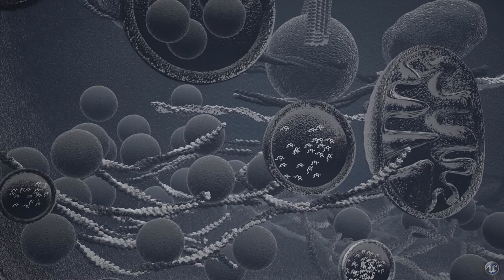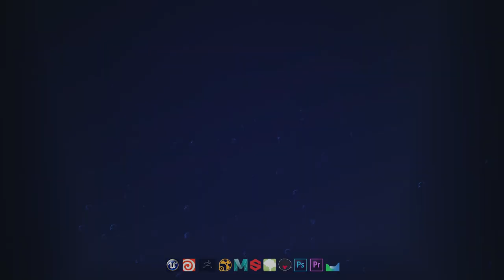MBucheli - demo reel UE4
Software used: Unreal Engine 4, Houdini, ZBrush, NukeX, Autodesk Maya, Substance Painter, Substance Designer, B2B, Speedtree, Marmoset, Adobe Photoshop, Adobe Premiere Pro, Agisoft Metashape.

Technical skills: modeling, rigging, animation, lighting, rendering, compositing, matte digital painting, photogrammetry, VFX simulations, materials & textures, lowPoly 3D models and PBD mesh conversion, concept art, and previsualization.